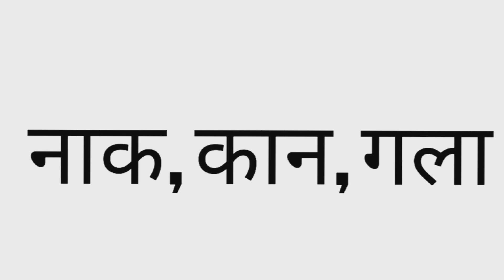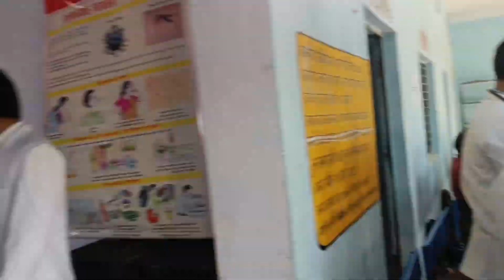NMO CAMP|| Free Medical Camp||SSMC CAMP 🩺🥼👨‍⚕️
Hi friends
i am Ritik Yaduvanshi.
I make videos on mbbs students' college life . My motive is to show you an mbbs student's life through my eyes to
Encourage you
Promote you
Motivate you
Help you
To show you what you are going to get after your hard work.